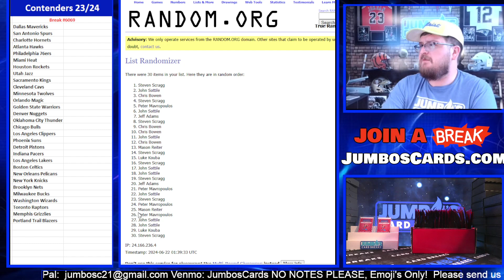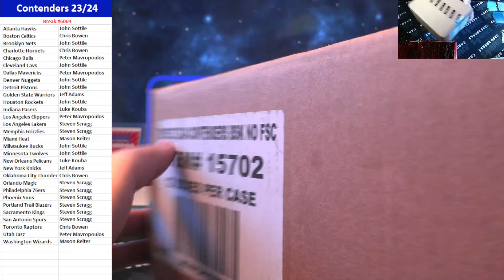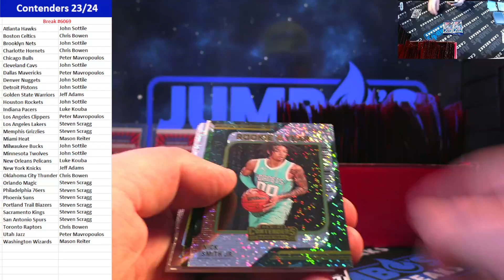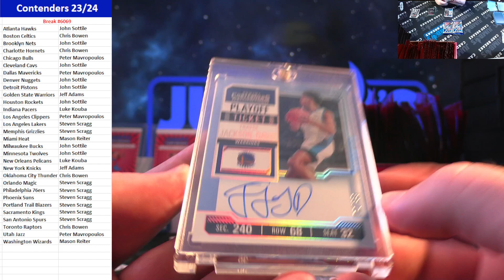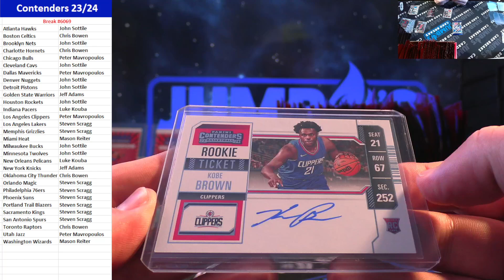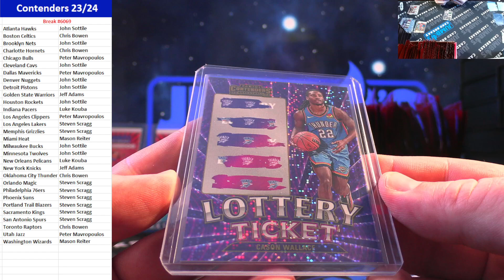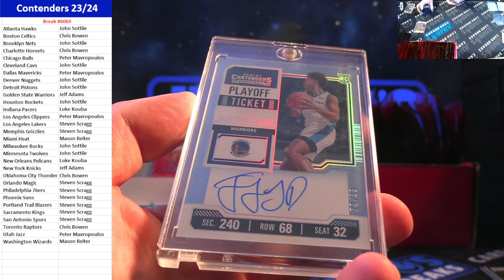BREAK #6069 Contenders 23 24